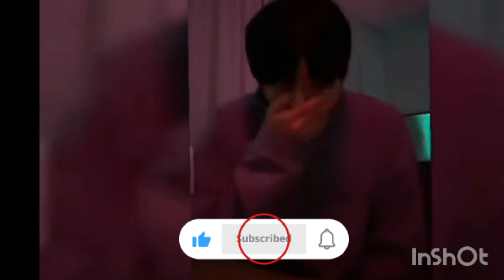BTS jungkook weavers in live in crying in lhan soo hee#